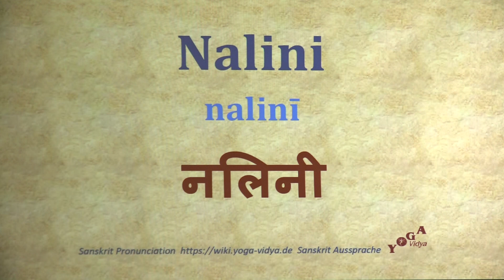Nalini Pronunciation Sanskrit नलिनी nalinī